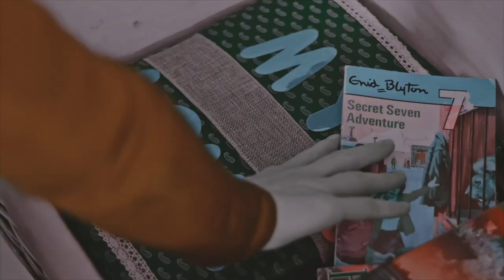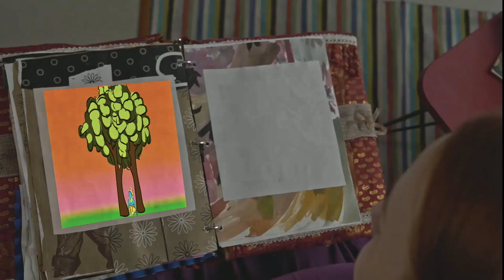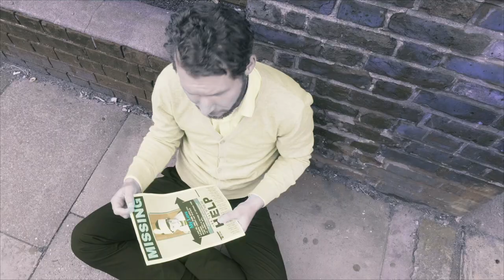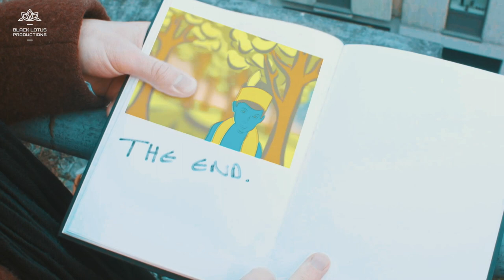Jake Emlyn "Vows"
Music video produced in association with Blacklotus productions.